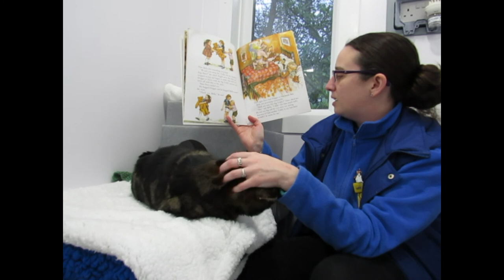Bedtime Stories: Dogger, with Ted.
This book was written by Shirley Hughes.

Once there was a soft brown toy called Dogger. One of his ears pointed upwards and the other flopped over. His fur was worn in places because he was quite old. He belonged to Dave. But then, one terrible day, Dave loses Dogger . . . Will Dogger ever be found?

We hope you will enjoy this story as much as Ted.